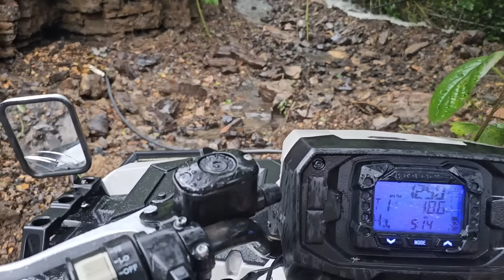Aquí en el Rancho es Imposible Bloquear Tomás de Agua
Nacimientos de Agua por todas Partes dentro del Rancho.